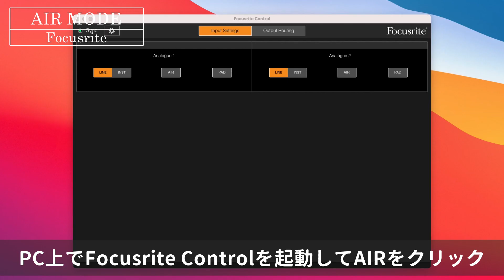AIR MODE機能紹介 / FOCUSRITE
Focusriteオーディオインターフェイスで始める音楽制作

Focusriteは、1985年に現在ではプロオーディオ界のレジェンドとなっているRupert Neveにより創設された、高い技術力を持ち音楽的なサウンドの心地よさを追求する英国の音響機器メーカーです。優れたクオリティとコストパフォーマンスを両立したオーディオインターフェイス/マイクプリアンプを中心とした製品ラインナップは、これからコンピュータベースでの音楽制作を始めようとされる方や、より高いサウンドクオリティを求めるクリエイターなどのあらゆるニーズに対応します。